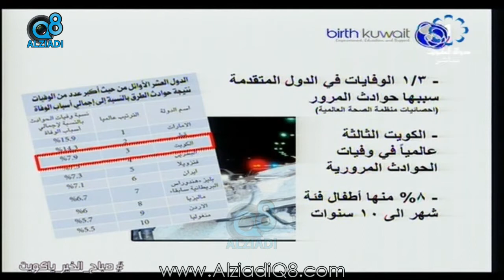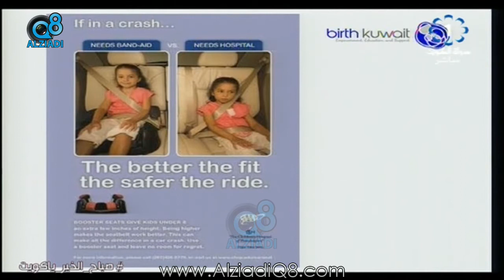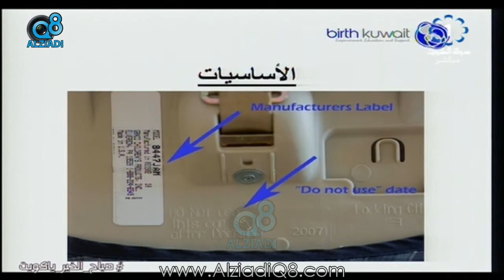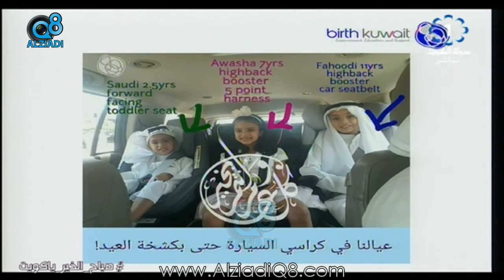لقاء مع "هبة العالي" عن أنواع كرسي السيارة الخاص بالأطفال عبر تلفزيون الكويت